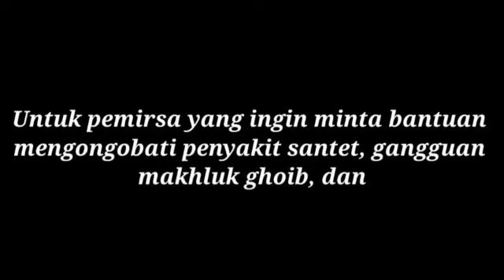UTUSAN !? TENTANG YASINAN DAN BULAN RAJAB